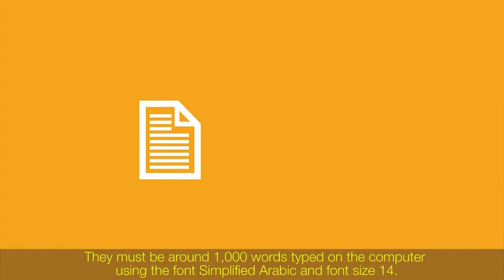Sharjah Government - GCA Social Media Promo Animation - Terms And Conditions - Evans Media